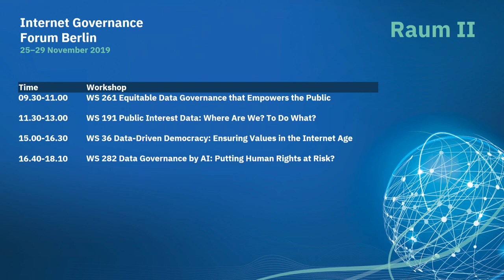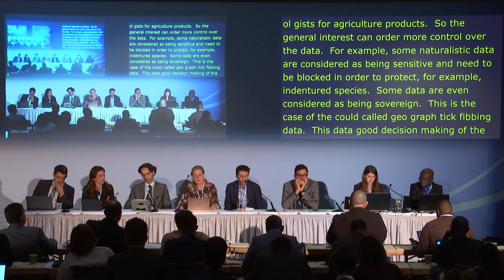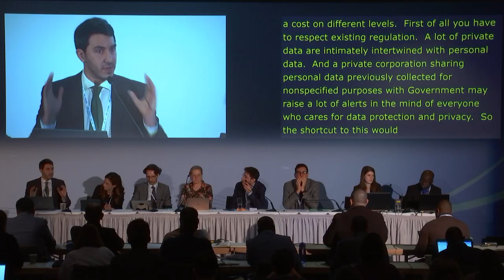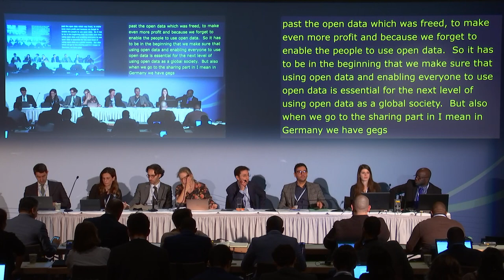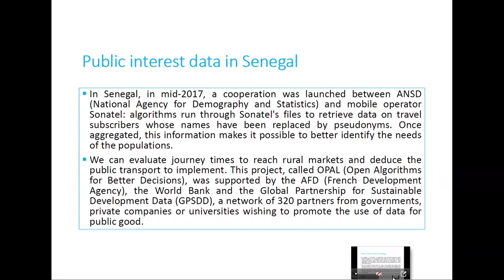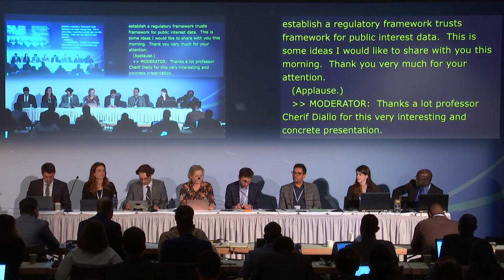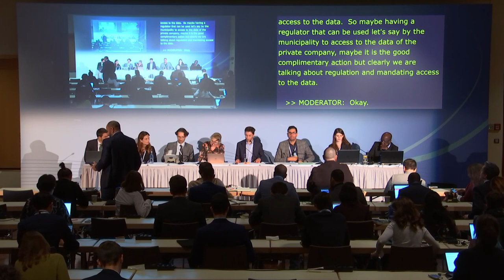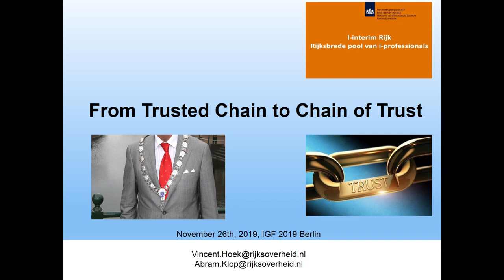IGF 2019 - Day 2 - Raum II - WS191 - Public Interest Data